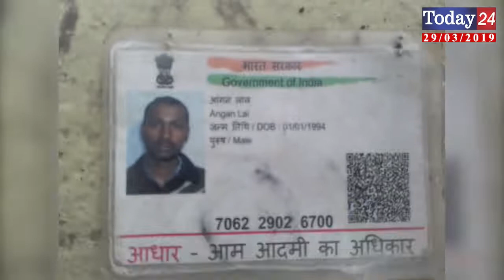ट्रक की टक्कर से बाइक सवार की मौत | Today24